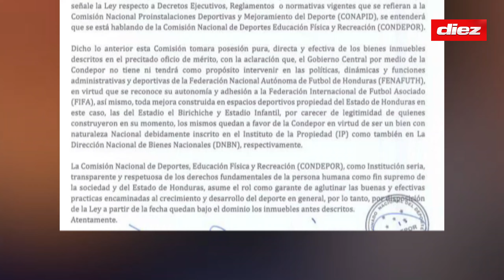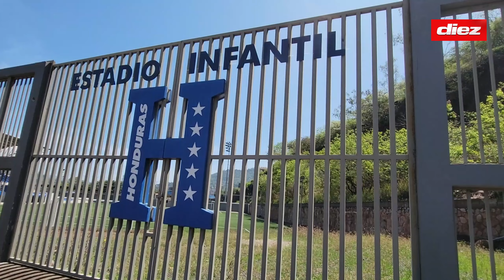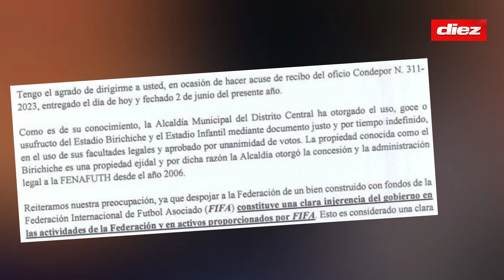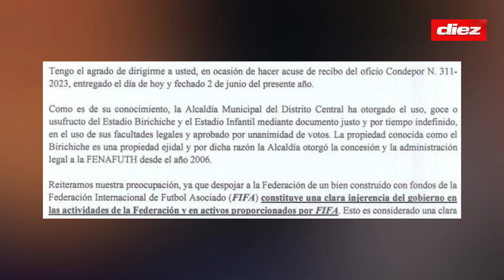Esta es la polémica entre CONDEPOR Y FENAFUTH por disputa del estadio Birichiche